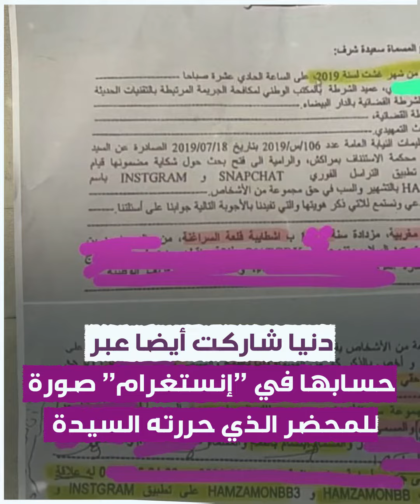الفنانة المغربية دنيا_بطمة تطلب باكية العفو من الملك .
الفنانة المغربية دنيا_بطمة تنهار باكية وهي تطلب العفو الملكي.. تعرف على التفاصيل!